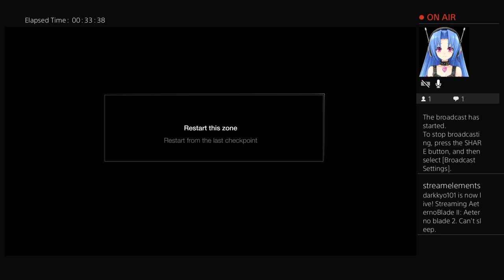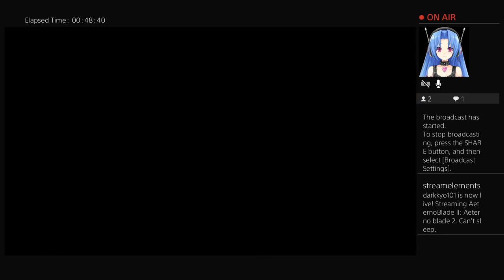Aeterno blade 2. Can't sleep.